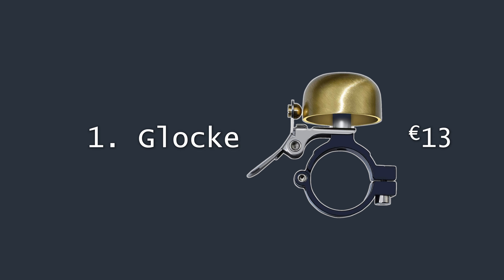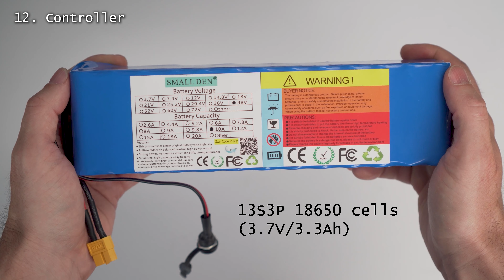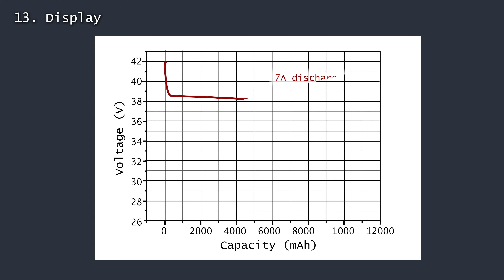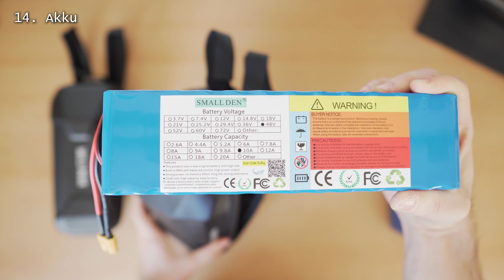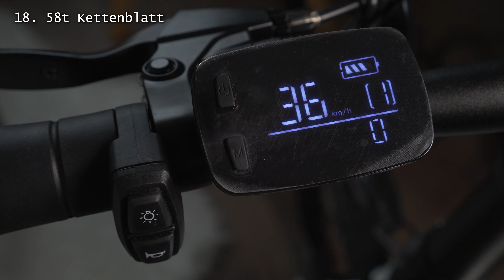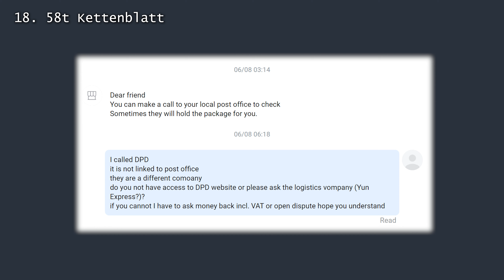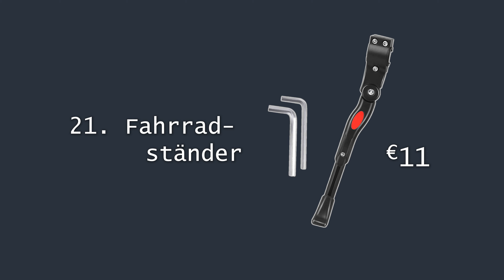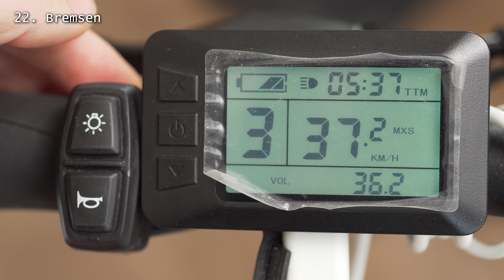Meine 22 besten 🛴 Scooter 🚲 E-Bike ⚡ Upgrades (feat. 20 Zoll Fiido D4s Faltrad E-Bike 🇨🇳)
►Fiido D4S

1. Glocke
2. Throttle Boss
3. Rückspiegel
4. Ergonomische Griffe
5. Handy Halterung
6. Lenker
7. Scooter Tasche
►alte Version
►neue Version
8. Lowrider
9. Gepäckträger
10. Anhänger
11. Kotschützer
12. Controller
13. Display
►with USB
14. Akku
►Small Den (Größe für D4S)
15. Alarm
►in light
16. GPS
17. SmartTag
►Samsung SmartTag Plus
►Apple AirTag
18. Kettenblatt
►Chainring (choose 58t)
►KMC X8 Chain
►Shimano SL-M315 Rapidfire Plus 7 speed
►Shimano Altus RD-M310 Derailleur
►DNP 11-34T Flywheel
19. Transport Tasche
►26 inch
►20 inch
►für Scooter
20. Ballon Reifen
►55-406 / 20x1,15'
►Marathon Plus
►gefederte Sattelstütze
21. Fahrradständer
22. Bremsen

00:00 Einleitung
00:57 1. Glocke
01:16 2. Throttle Boss
01:36 3. Spiegel
02:06 4. Ergonomische Griffe
02:31 5. Handy Halterung
02:58 6. Lenker
03:14 Taschen Übersicht
03:25 7. Scooter Tasche
03:58 8. Lowrider
04:22 9. Gepäckträger
04:53 10. Anhänger
05:09 11. Kotschützer
05:24 12. Controller
06:12 13. Display
06:37 14. Akku
07:34 15. Alarm
07:54 16. GPS
08:07 17. SmartTag
08:23 18. Kettenblatt
09:07 19. Transport Tasche
09:25 20. Balloon Reifen
10:24 21. Fahrradständer
10:54 22. Bremsen
11:16 Outro